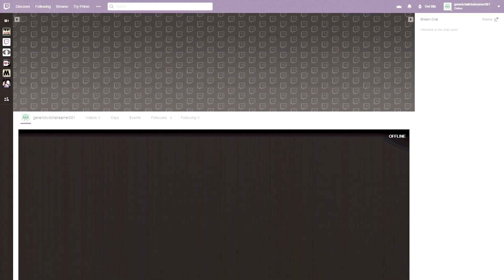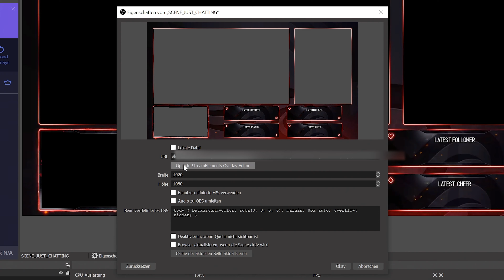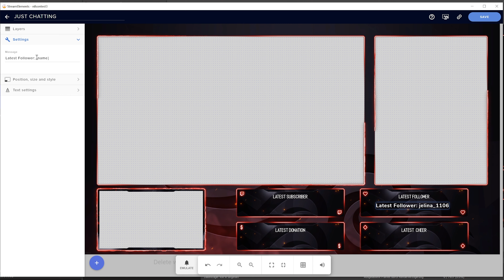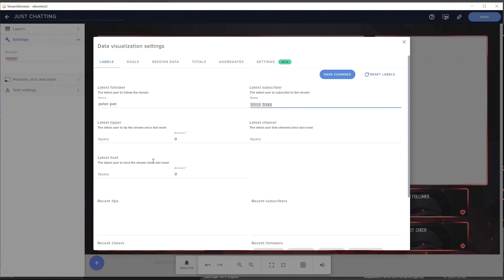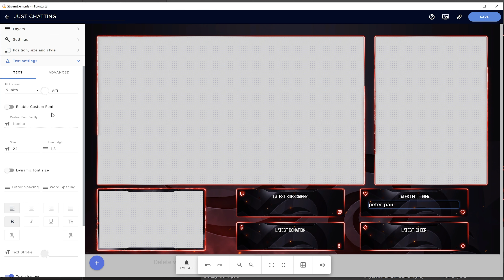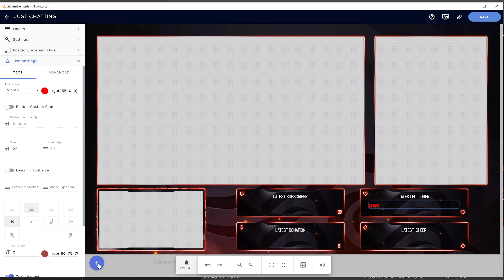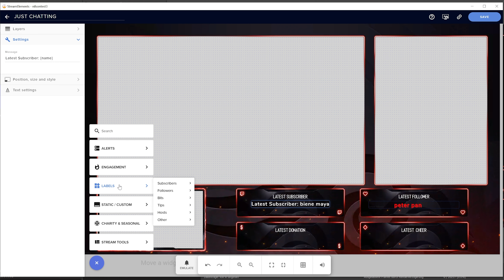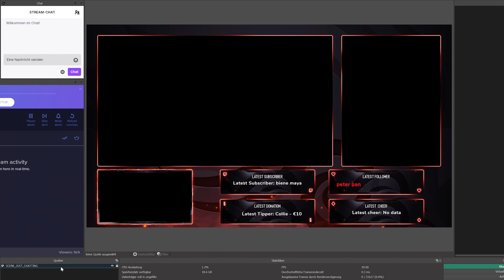StreamElements Komplettkurs 2021: #07 Overlay - Stream Labels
In diesem 7. Teil zu StreamElements zeige ich euch, wie ihr Stream Labels in euer Overlay einbaut und richtig konfiguriert.

🕛 KAPITEL
00:00 Einführung
00:28 OWN3D.TV (WERBUNG)
00:59 Vorbereitung
02:07 Öffnen des Overlay Editors
03:28 Last Follower einbinden
12:47 Weitere Labels

►EMPFEHLUNGEN◄

►MEINE PRODUKTE◄

►SOCIAL MEDIA◄